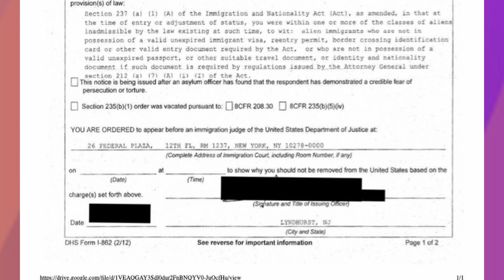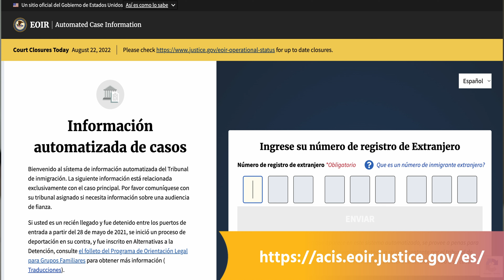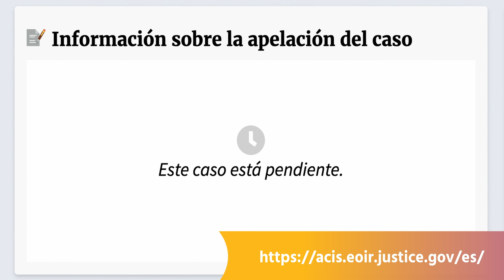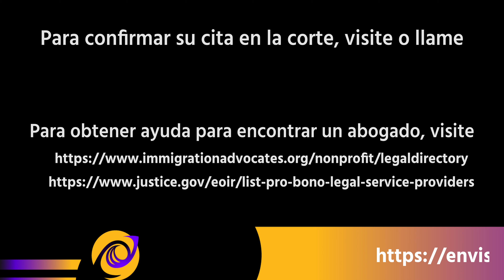Cómo Encontrar Su Fecha de Corte